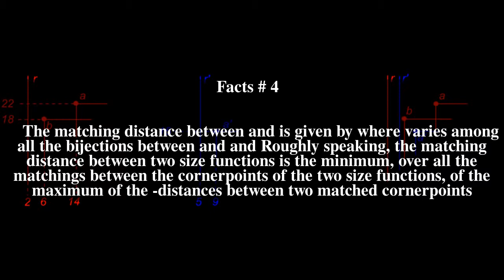Matching distance Top # 5 Facts